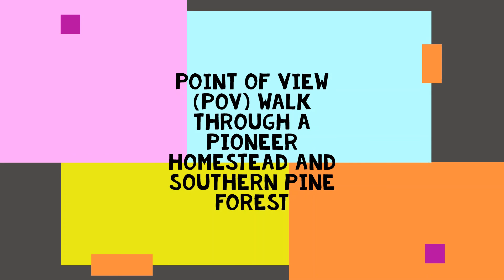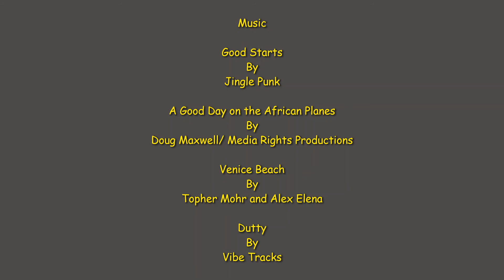Point of view (POV) Walk Around a Pioneer Homestead and Southern Pine Forest, Houston, Texas Area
Come take a walk with us in this Point of View (POV) video around a pioneer homestead and through a southern pine forest at Jesse Jones Park, Houston, Texas. This video is part of our "Walking with Rae and Dad" series posted every Wednesday.  In the series, we explore different environments and have you come along with us on our adventure.  We try to capture what we see, so you are seeing what we are seeing.  Thank you for joining us.